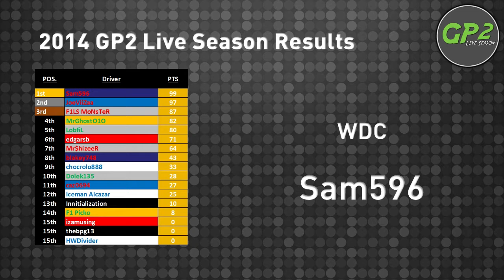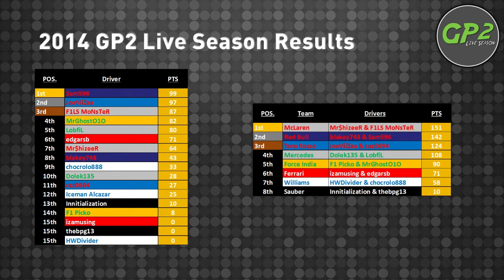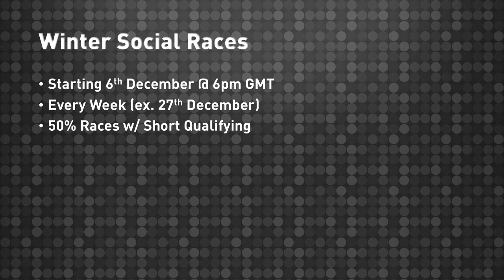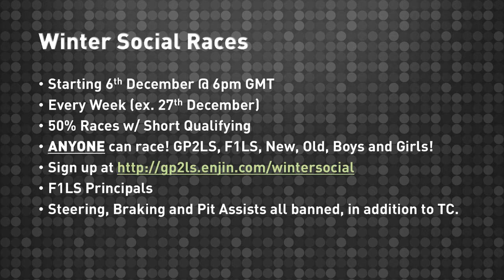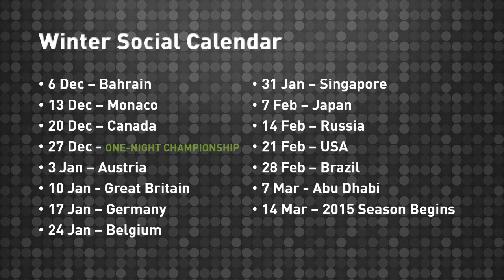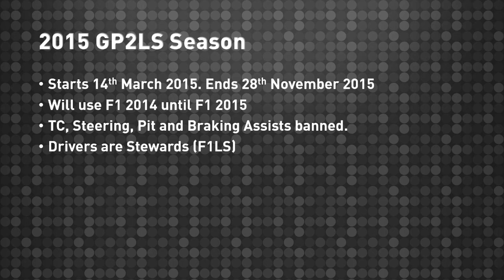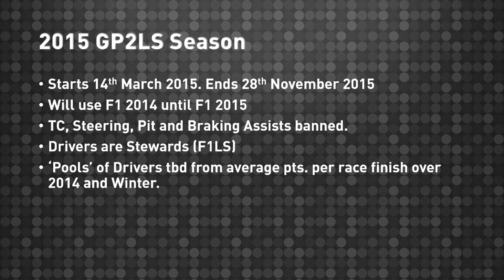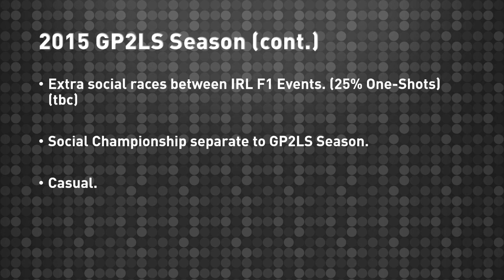GP2 Live Season | 2015 News and Announcements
Find out what is happening now that the 2014 Season is over, and the plans for 2015!

GP2 Intro Music is The Chase Remix by Delicious Digital, used with permission under Creative Commons 2.0.